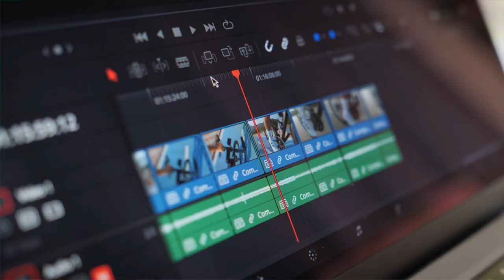Manu Photos - Intro Episode - Meet Manu!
Dear friends, we are presenting our new host Manu Photos!
Interested about photography and web3, you need to follow then!!!
Show premiere is tonight at 12:00 pm UTC time!